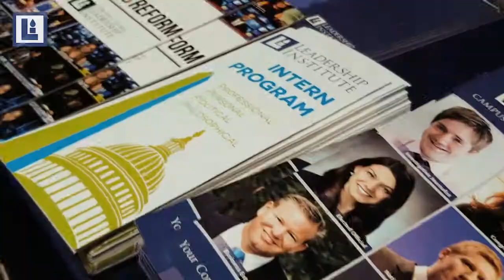Young Americans for Liberty react to Leadership Institute Training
Patrick McGrady and Stephen Rowe trained Young Americans for LIberty (YAL) activists at all 6 summits.